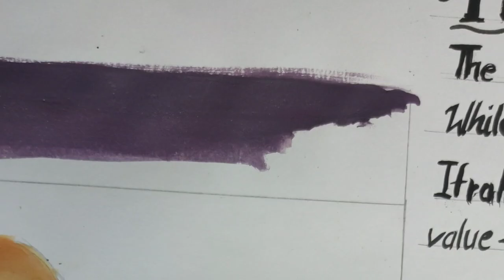Aryabhatta painting full tutorial and timelapse video || flyinng bird